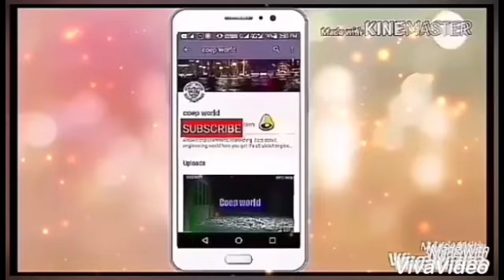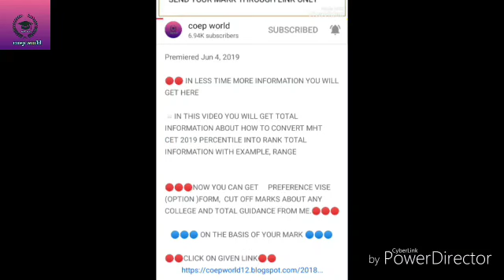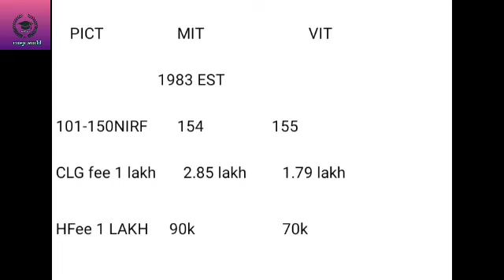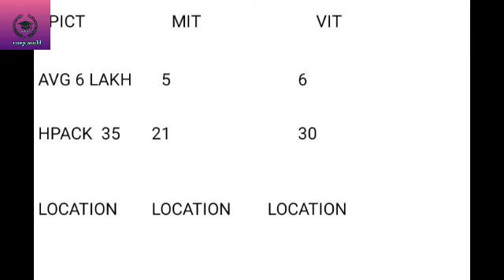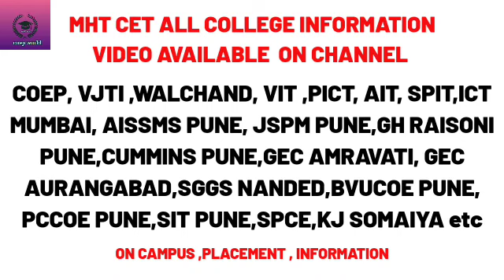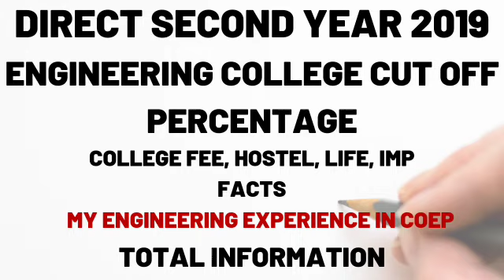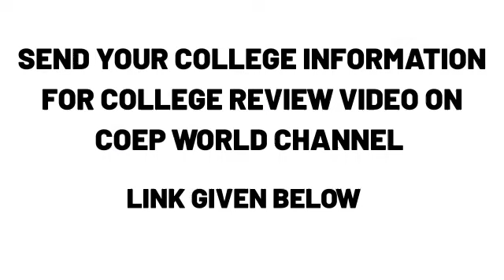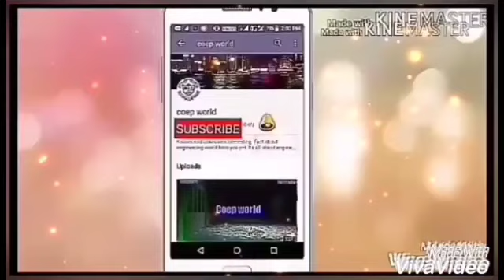PICT PUNE VS MIT PUNE VS VIT PUNE COLLEGE TOTAL COMPARISON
COEP VS VJTI COLLEGE TOTAL COMPARISON

MHT CET 2020 MOST IMPORTANT VIDEO

 HELLO FRIENDS HERE ARE SOME BEST BOOK FOR JEE MAIN TO

🔴SEND COLLEGE INFORMATION FOR REVIEW VIDEO ON COEP WORLD CHANNEL

PICT

PICT PUNE

MIT

MITWPU

MIT PUNE

VIT

VIT PUNE

PICT PUNE VS VIT PUNE TOTAL COMPARISON

PICT PUNE VS MIT PUNE TOTAL COMPARISON

PICT PUNE VS VIT PUNE VS MIT PUNE TOTAL COMPARISON

MHT CET